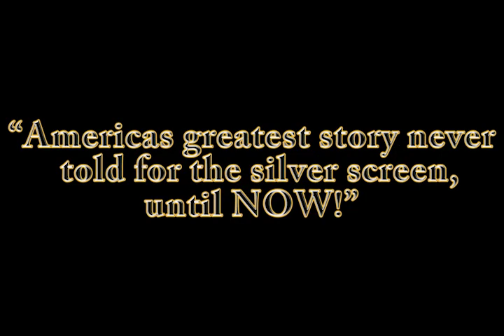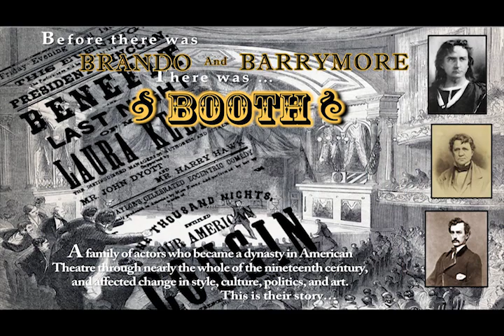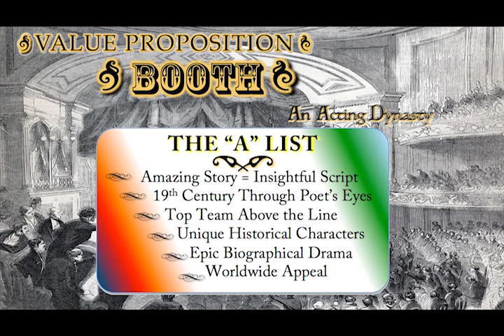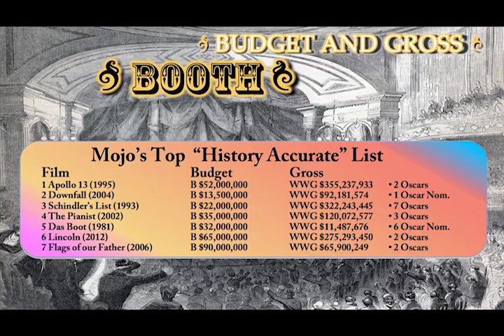BOOTH - Feature Film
Before there was BRANDO & BARRYMORE there was BOOTH!
A family of Actors who changed the course of History.